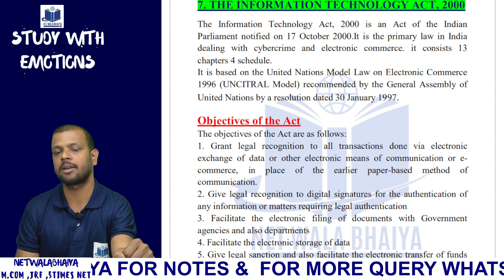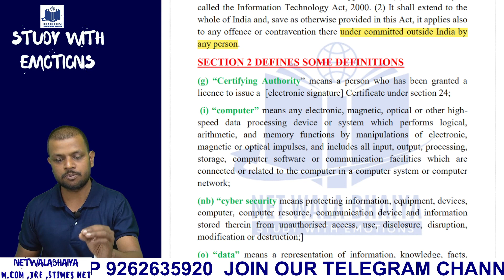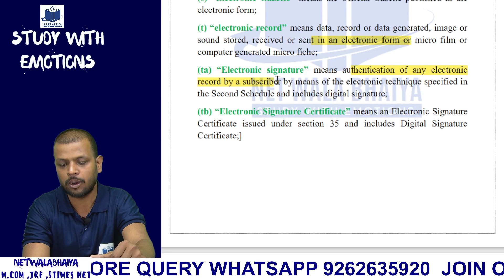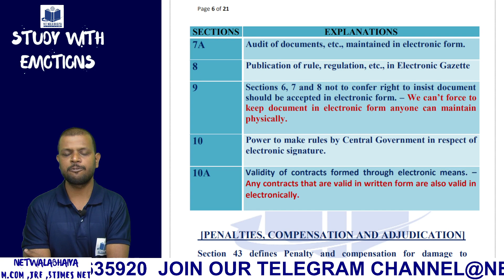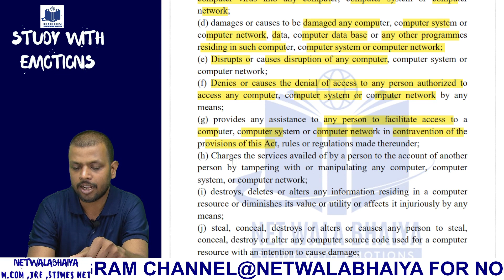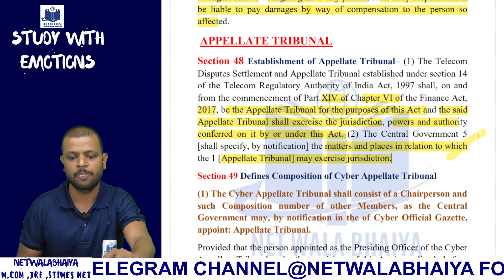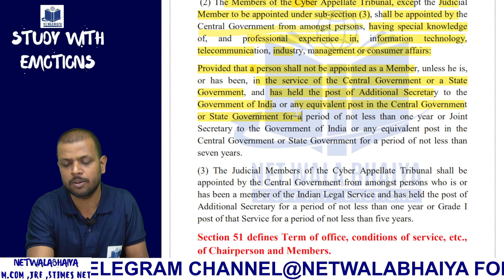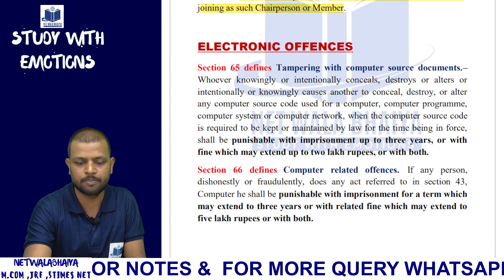INFORMATION TECHNOLOGY ACT,2000 PART 1| UGC-NET COMMERCE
INFORMATION TECHNOLOGY ACT,2000| UGC-NET COMMERCE|  IT ACT 2000 | NETWALABHAIYA|
ELLO EVERYONE HERE IS A NEW UNIT OF LEGAL ASPECTS OF BUSINESS  PAPER2 COMMERCE FOR UGC-NET EXAM 2024.

FOLLOW ON INSTAGRAM@ Net Wala Bhaiya.

ALL LECTURES ARE IN YOUTUBE.
ALLREADY WE HAVE COMPLETED
38 LECTURES OF INTERNATIONAL BUSINESS
31 LECTURE OF ACCOUNTS.
18 LECTURES OF STATISTICS
25 LECTURES OF ECONOMICS
20 LECTURE OF MARKETING
15 LECTURES OF MANAGEMENT
15 LECTURE OF HRM
10 LECTURE LAW

About us:
PAPER 1 & PAPER2 COMMERCE : 8 - 9 AM TUESDAY, THRUSDAY 7 SATURDAY.